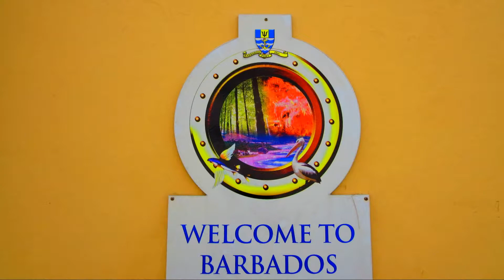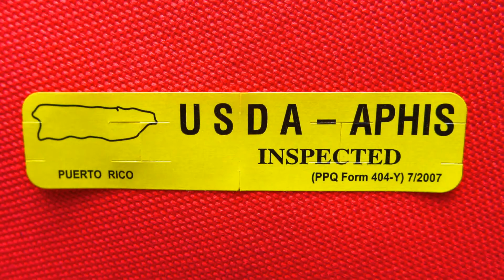Carnival Valor Caribbean Cruise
Carnival Valor Cruise Ship Video Tour. Highlights of the Caribbean Cruise.